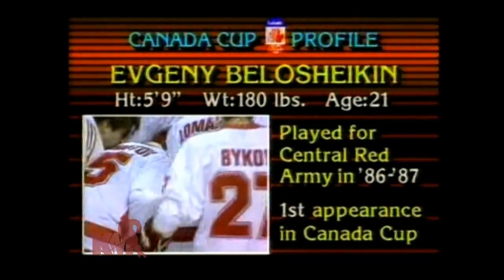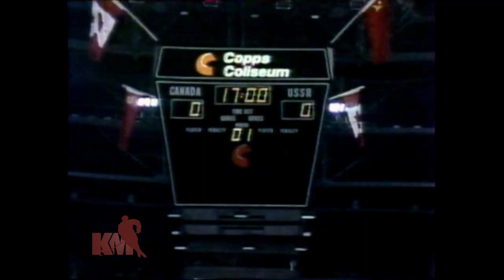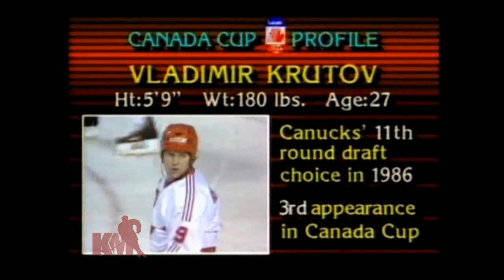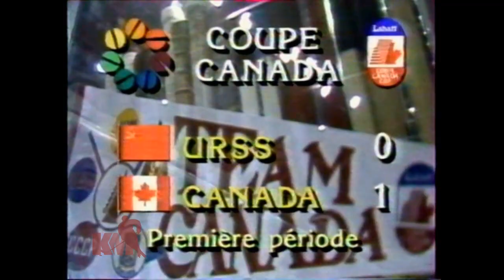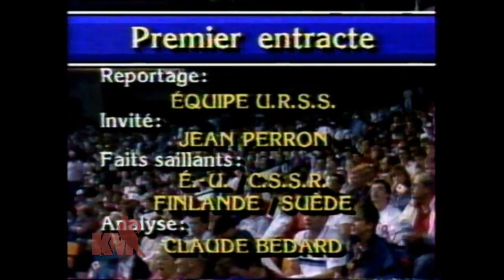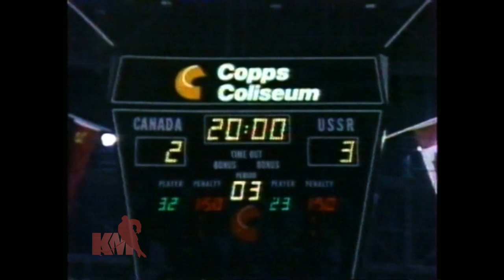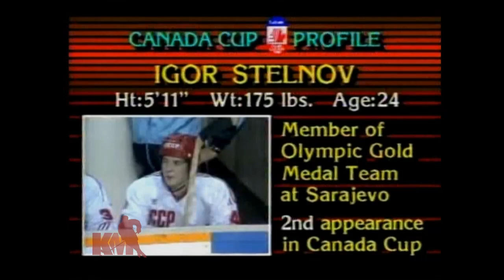1987.09.06. СССР - Канада. Кубок Канады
Матч группового этапа розыгрыша Кубка Канады 1987 года.

6 сентября 1987 года.

СССР – Канада – 3:3 (0:1,3:1,0:1). Гамильтон. «Copps Coliseum». 17 026 зрителей.

Судьи: Майк Ноэт, Горд Бросекер, Кевин Коллинз (все США).

Канада - Фюр; Кроссмен - Бурк, Мёрфи - Рошфор, Хартсбург - Коффи; Саттер - Мессье - Гретцки, Токкет - М.Лемье - Пропп, Гартнер - Гилмор - Андерсон, К.Лемье, Хаверчук.

Шайбы забросили: 0:1 - Андерсон (Лемье, 05.37), 1:1 - Светлов (Семёнов, Ломакин, 21.32), 2:1 - Крутов (Макаров, Стельнов, 23.27), 3:1 - Светлов (Фетисов , Семёнов, 28.15-мен.), 3:2 - Бурк (Гретцки, Мессье, 31.16-бол), 3:3 - Гретцки (Андерсон, Мессье, 57.33).

Штрафное время: 4 - 14. Канада - Саттер (11.52), Лемье (39.50), СССР - Каменский (11.52), Ломакин (12.44), Макаров (26.45), Первухин (30.51), Ломакин (39.50), Ломакин (51.15), СССР (Каменский - 53.40).

Лучшие игроки матча: Сергей Светлов - Марк Мессье.